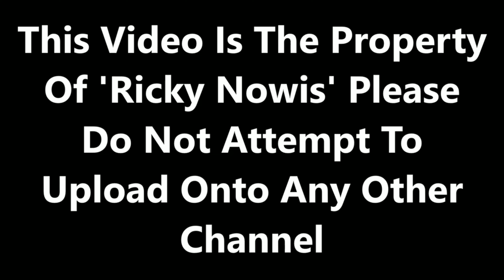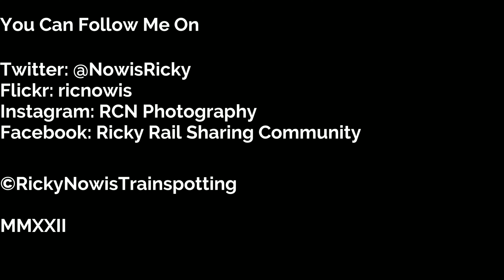Trains at Carlisle - 02/08/2022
Filmed on 02/08/2022. A brand new day begins and a new round robin adventure along the West Coast Mainline. Starting the day and the first station of the day to the Citadel City of Carlisle (Season 9 Episode 27)

Even though, there are no diverts there is still plenty going on and happening at Carlisle on this day. With freight, engineers and light engine movements all in action. Also, the other reason for this station's visit is to see in action The Pendle Dalesman which runs to and from Lancaster. Steam hauled with British India Line no. 35018 working the days honour.

But, it doesn't go very well along the west coast mainline at Crewe, trespassers along the line which caused a lot of chaos and issues for Avanti West Coast Scotland and Blackpool services which either terminated at Preston or had to be cancelled. Some Avanti West Coast services ran special shuttle services between Preston to Glasgow Central but these trains lead to being heavily delayed workings.

Flickr: ricnowis
Facebook: Ricky Rail Sharing Community

MMXXII